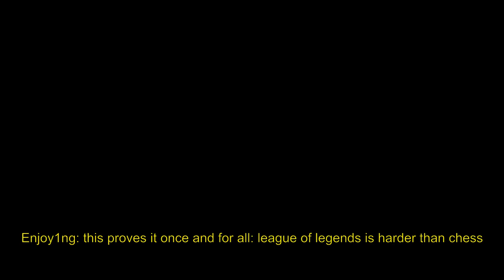Tyler1 hits 1700 rating in chess (TrackingTyler1)